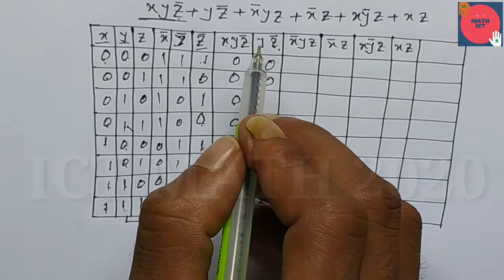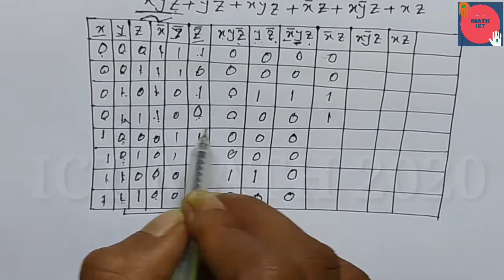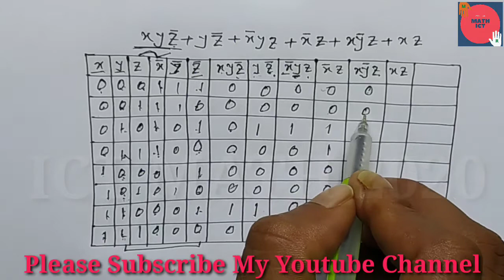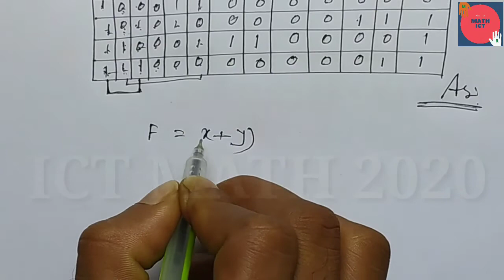6.ICT HSC Chapter 3 part 2Boolean Function truth table।।সত্যক সারনির সাহায্যে বুলিয়ান ফাংশন সরলিকরন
Boolean Function with truth tab।। সত্যক সারণীর সাহায্যে বুলিয়ান ফাংশন সরলিকরন

Lecture By: Firoz Ahmed ( Ratul )
Topics : Boolean Theorem.

HSC Information and Communication Technology Chapter - 3.2 or Digital Device of Boolean Basic Theorem.
The Boolean Basic Theorem proof A to Z.